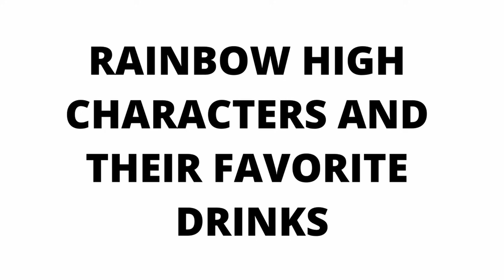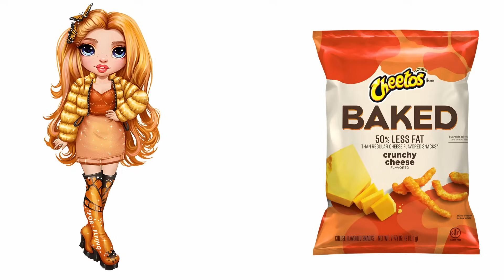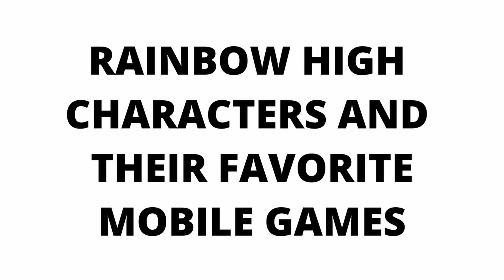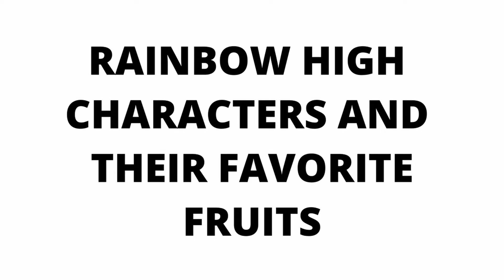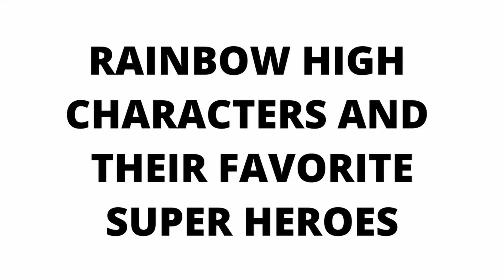Rainbow High Characters and their Favorite Snacks, Movies and other Favorites! | Ruby, Skyler, Bella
Meet the Rainbow High characters and find out their favorite snacks, movies, and other favorites! Get to know Ruby, Skyler, Bella, and more in this fun video.

Specific Timestamps
0:00 - Favorite Drinks
0:54 - Favorite Snacks
1:48 - Favorite Candies
2:42 - Favorite Apps
3:36 - Favorite Movies
4:30 - Favorite Hobbies
5:25 - Favorite Mobile Games
6:19 - Favorite Fruits
7:14 - Favorite Super Heroes
8:08 - Favorite Travel Destination

Sunny, Jett, Poppy, Amaya, Ruby, Skyler, Bella, Jade, Violet, Krystal.